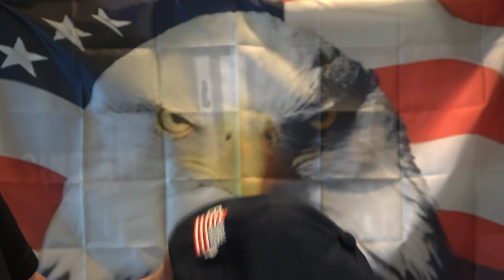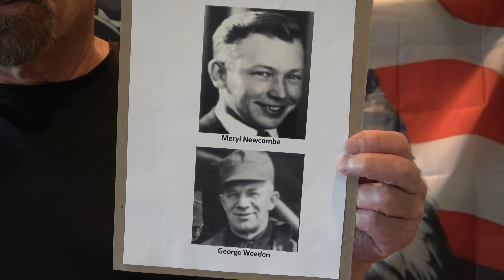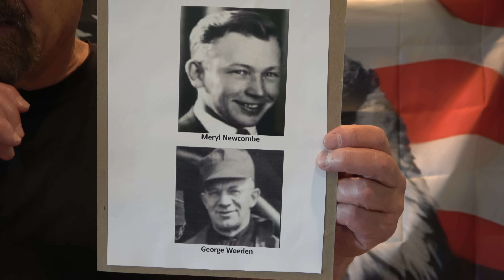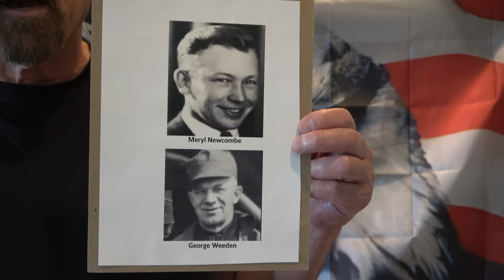Missing 411 David Paulides Presents a Series of Disappearances fromChapleau, Ontario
Frank Devono
George Weeden
Meryl Necomb